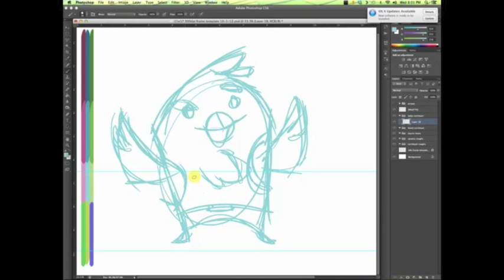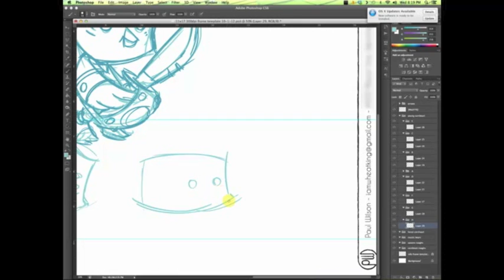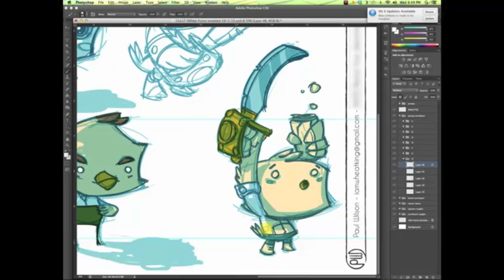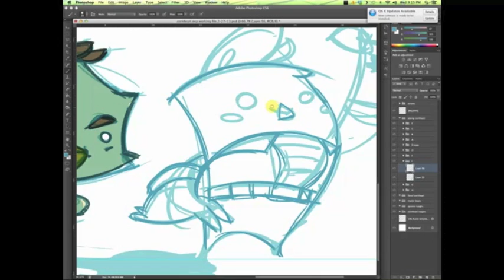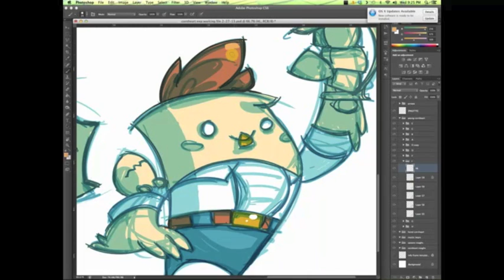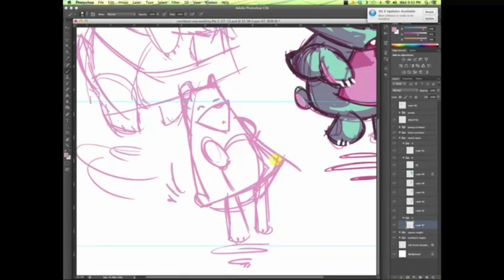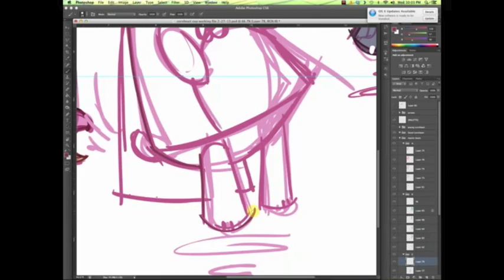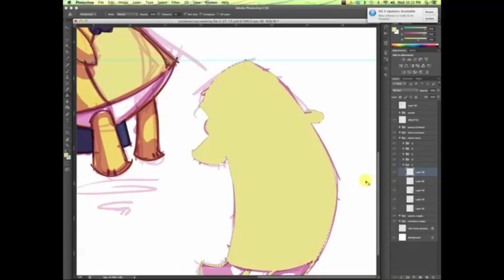Paul Wilson - character concept sketches 2-27-2013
Paul exploring proportions and poses for 2 characters. Photoshop, Cintiq. Original time: 2 hours.

song 1: "Comanche" by Cake
song 2: "Figaro" by Madvillain
song 3: "Waiting" by The Rentals